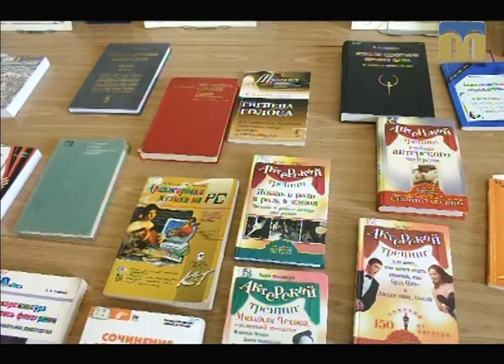Розмова на тему. Театральне мистецтво - 21.09.2017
У Миколаєві відбудеться семінар для працівників закладів культури. Більше про цю подію знає провідний методист театрального жанру Миколаївського обласного центру народної творчості та культурно-освітньої роботи Тетяна Скубченко.